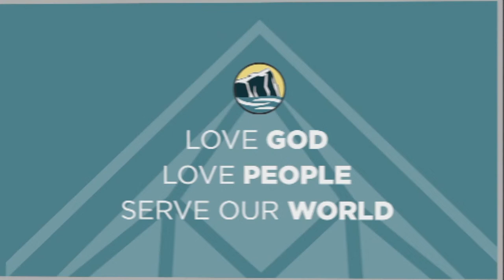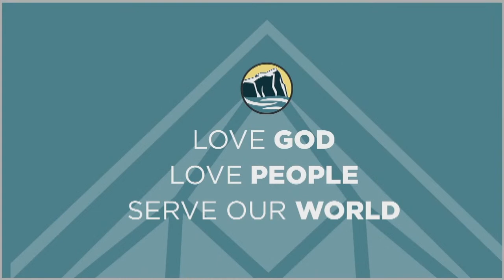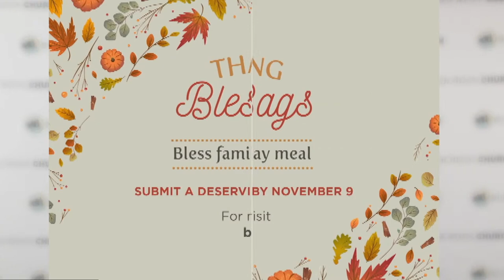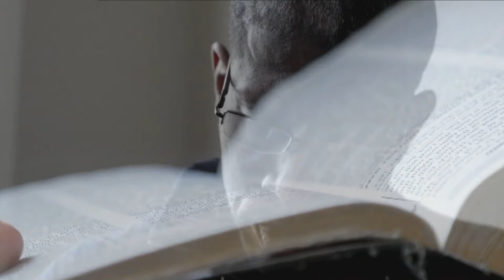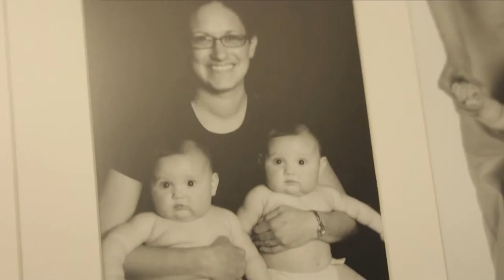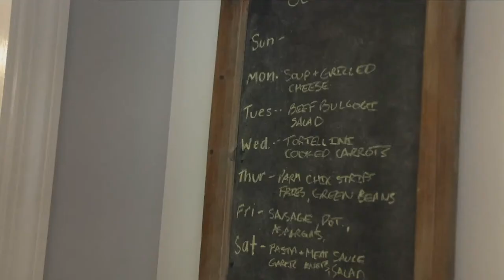Working on Purpose | 10-23 | Steve Treash | 8:30 Service | Black Rock Church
Why do I do what I do?  Do I work solely for a paycheck, people-praise, or self-fulfillment?  If so, I haven’t begun "working on purpose" and God has a bigger mission for me than I realize